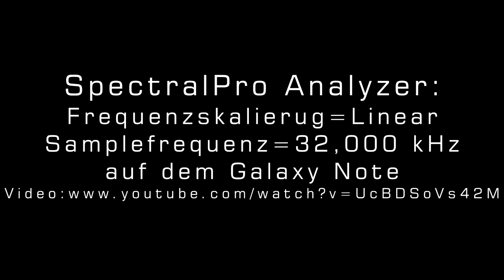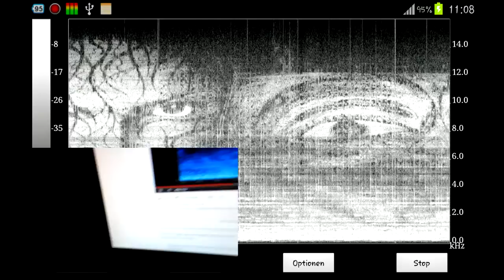SpectralPro Analyzer: Images in the sound! Very cool:) HD 720p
SpectralView Analyzer: Images in the sound! Very cool:)
Face at: 04:25 !!!
App:SpectralPro Analyzer (SpectralView Analyzer)
Device: Galaxy Note
HD 720p